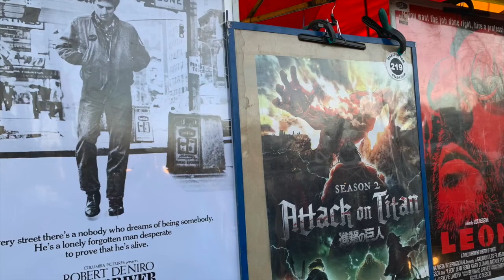FLEA MARKET MAUERPARK BERLIN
The biggest and the best Flea Market in Berlin is at Mauerpark. Plenty of things to buy, eat, see, hear, and more!!! Here's a small glimpse.